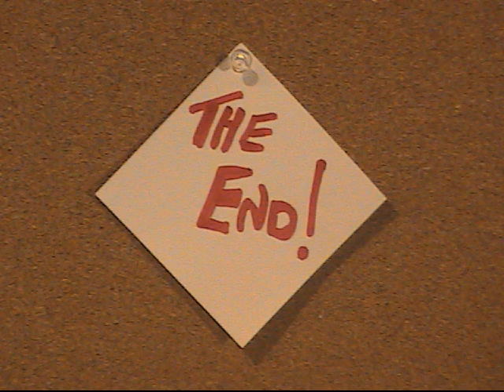GHETTO FISHING SHOW 10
A fishing show in London Ontario.